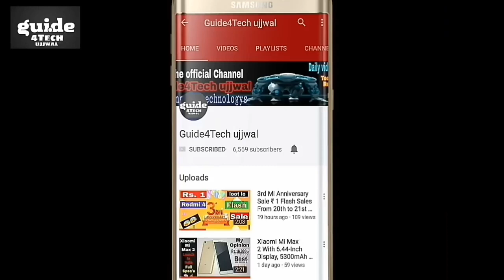Kharido Pehle Trick To Buy Realme 2 Pro in Flash Sale - Giveaway ??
Namaskar Dosto..!! Kharido Pehle Trick To Buy Realme 2 Pro in Flash Sale - Giveaway ??

1. Realme 2 Pro Trick Buy Sale
2. Realme 2 Pro Me Gadbad
3. Realme 2 Pro Reason Not Buy
4. Realme 2 Pro Sale Trick

Aaj ki is Video me Maine aap logo ko bataya hai Kuch Tricks jisse AAP Realme 2 Pro ko sale me asani SE kharid paoge AUR sath me Mai kuch surprise BHI lane Wala Hun Realme 2 Pro ko lekar.. To Puri jankari ke liye ye video starting SE lekar last tak jaroor dekhiyega..!!

Guide4Tech ujjwal.. :) :)